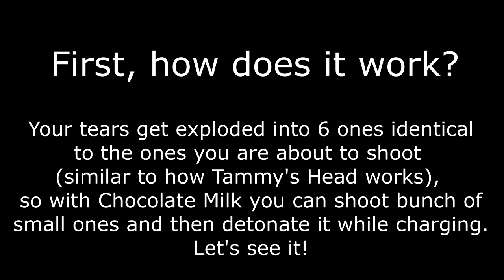Afterbirth Synergies: Tear Detonator + Chocolate Milk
Here is some little synergy that I figured out while playing Binding of Isaac Afterbirth. Sorry for bad audio in two places, but unfortunately I recorded Facebook noises.